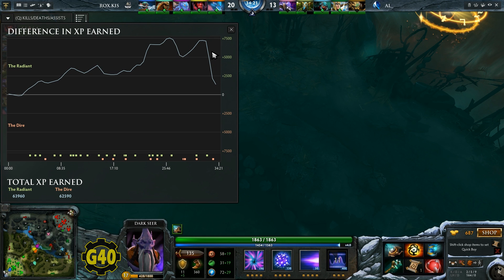Absolute Legends vs Radical Online.XiS - G1 (Internacional 3 Clasificatorias Oeste) - Español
Mi primer cast de partidas! Comentamos la primera partida de las clasificatorias del Oeste para el Internacional 3 de Dota 2. Todo vuestro feedback, dudas y sugerencias son agradecidas. Espero ir mejorando mi nivel poco a poco y contar con vuestro apoyo =)